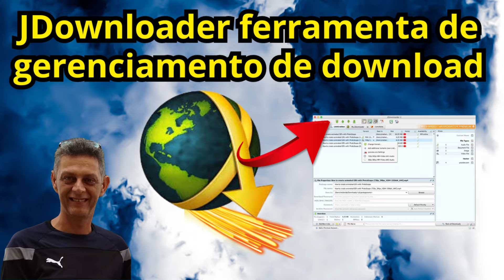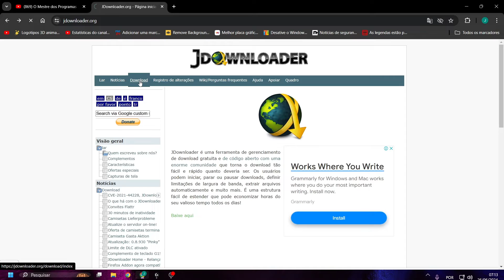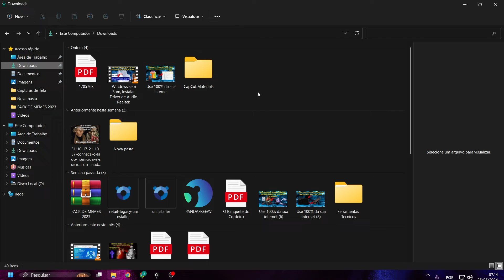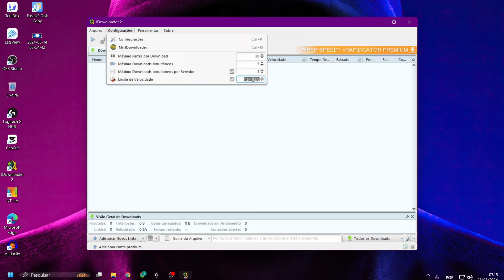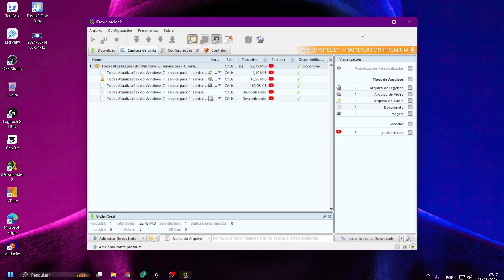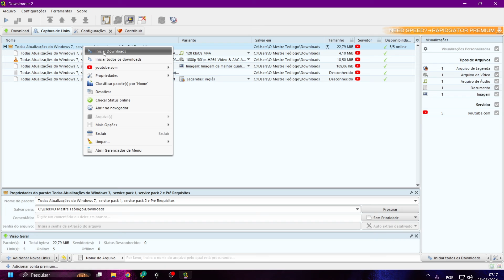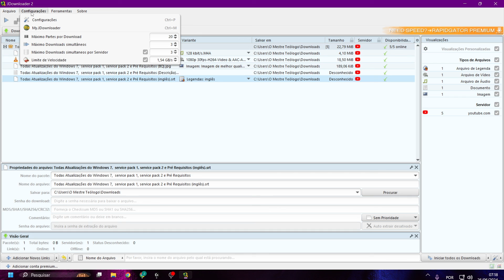Jdownloader o melhor gerenciador de downloads de 2024, Baixa qualquer site e super Veloz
JDownloader é uma ferramenta de gerenciamento de download gratuita e de código aberto com uma enorme comunidade que torna o download tão fácil e rápido quanto deveria ser. Os usuários podem iniciar, parar ou pausar downloads, definir limitações de largura de banda, extrair arquivos automaticamente e muito mais. É uma estrutura fácil de estender que pode economizar horas do seu valioso tempo todos os dias!
Ele serve para criadores de conteudo para downloads de legendas
👇 Links Importantes 👇